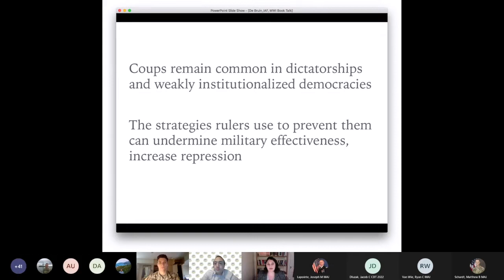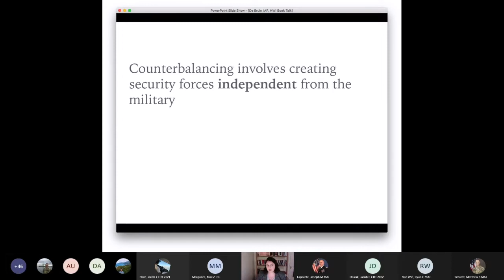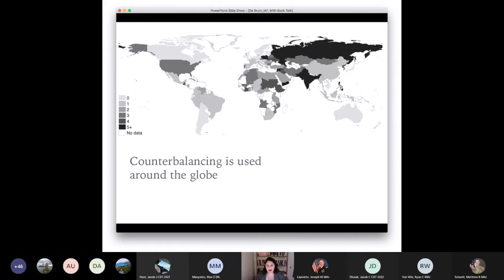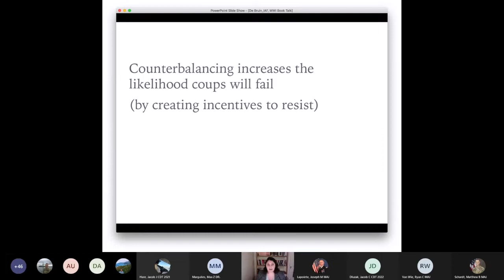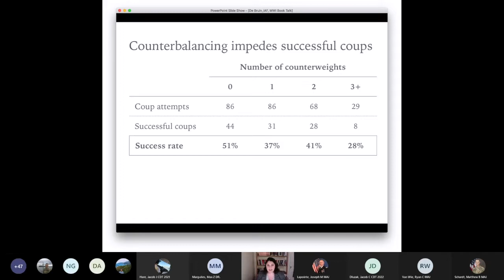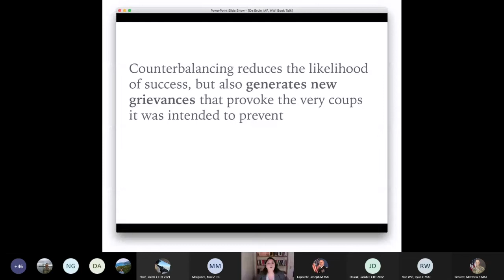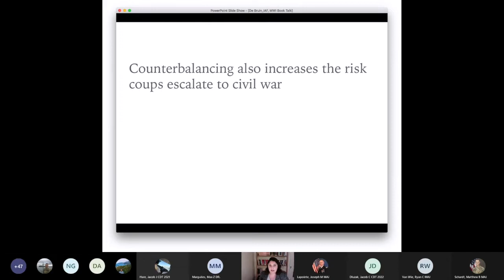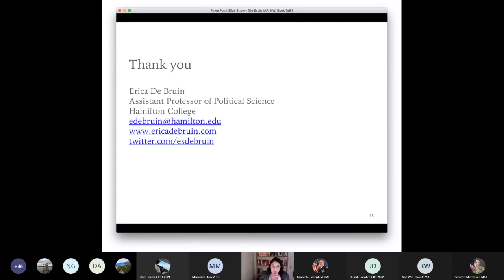Dr. Erica DeBruin - West Point International Affairs Forum Book Talk - Coup Proofing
On November 17th West Point's International Affairs Forum hosted MWI Fellow, Dr. Erica DeBruin, for a book talk on "Coup-Proofing."  Dr. DeBruin discussed her recently released book "How to Prevent Coups d'etat."